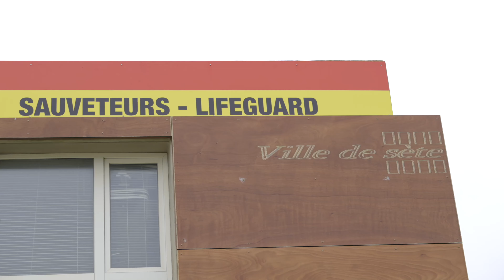LIFEGUARD // Recrutement Saison 2023 | Sapeurs-Pompiers de l'Hérault (SDIS 34)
Pour les plus âgés ou les nostalgiques des séries américaines qui n’a jamais entendu parler d’Alerte à Malibu ? A l’époque, David Hasselhoff, Pamela Anderson et David Charvet  pour les plus connus, formaient une brigade de sauvetage du comté de Los Angeles menée par le lieutenant Mitch Buchannon, composée d'une dizaine de sauveteurs qui doit faire face chaque jour aux dangers de la plage de Malibu, tout en composant avec leur vie personnelle.
Mais en 2023, au SDIS de l’Hérault, nous ne recherchons ni actrices, ni acteurs, mais nous recrutons encore des "life guards" qui sécuriseront les baignades sur les côtes héraultaises mais également les plans d’eau à l’intérieur du département.
Vous voulez rejoindre le service nautique du SDIS de l’Hérault ? Votre inscription en un clic

Organisation : Service nautique du SDIS 34

Réalisation : Cédric Pioch / S.Com SDIS 34